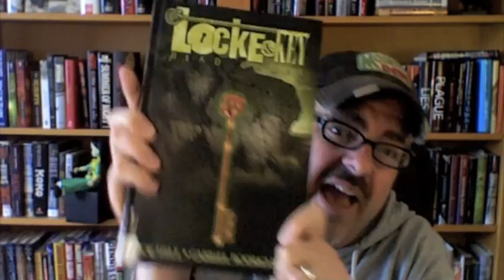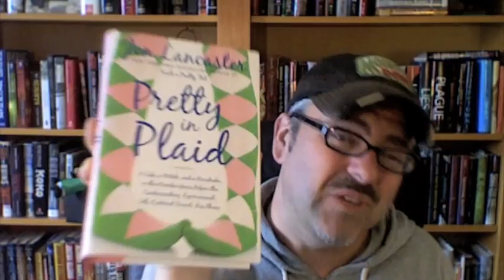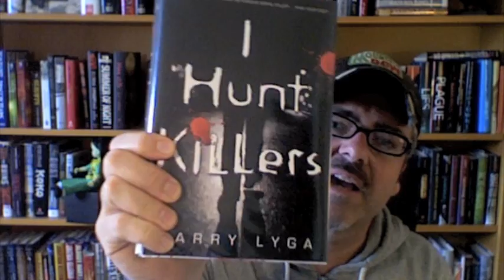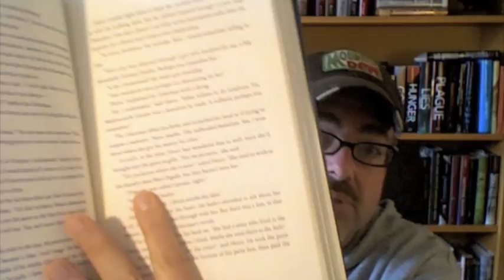Big Book Haul, Reading Ruts and Other Junk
Wherein Danny discusses exactly what the title suggests. Why read anything more into it than that? It's just silly!

Have you added VELVETEEN on Goodreads?